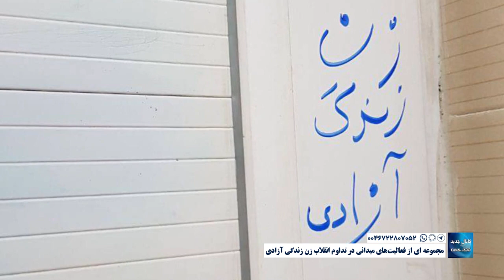مجموعه ای از فعالیت‌های میدانی در تداوم انقلاب زن زندگی آزادی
آبان ۱۴۰۲